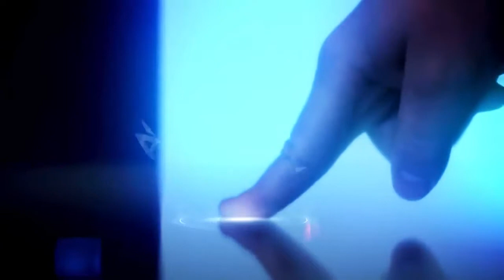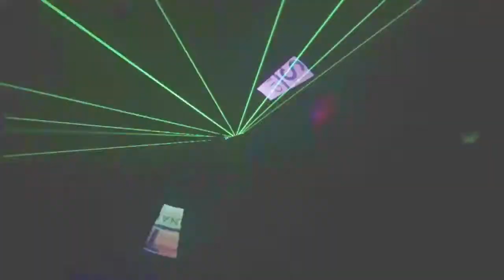Andrew Gotianun Awards (AGA) 2016